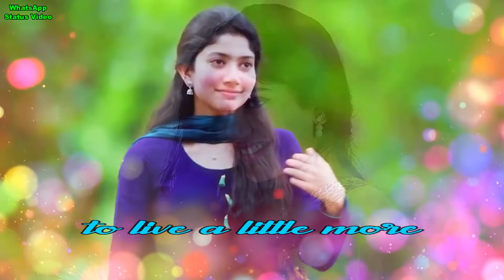Love Quote Sai Pallavi WhatsApp Status 2019